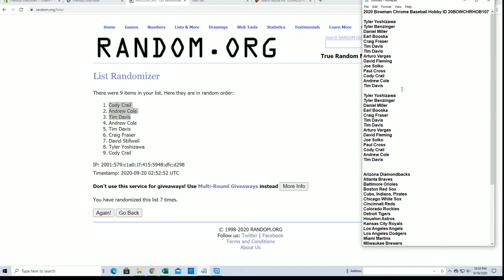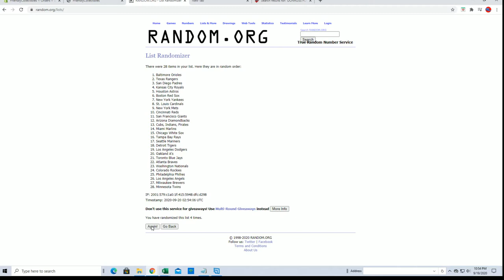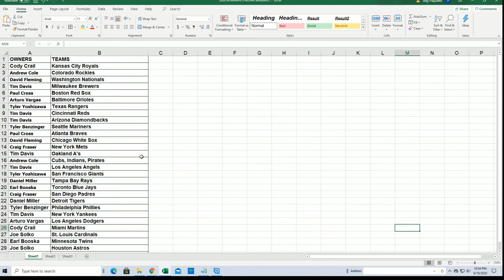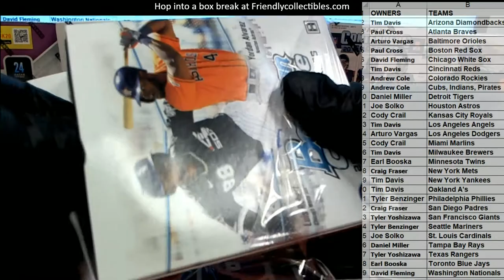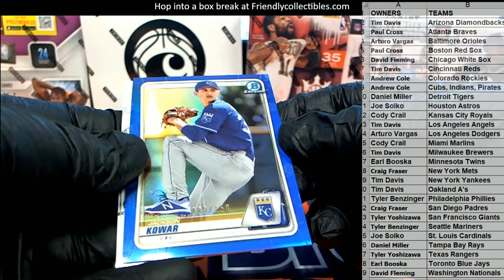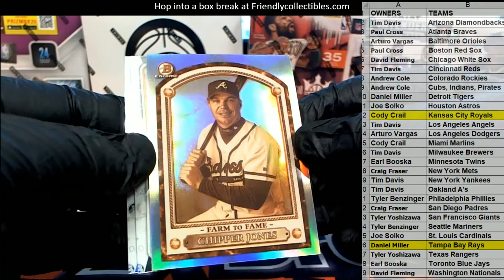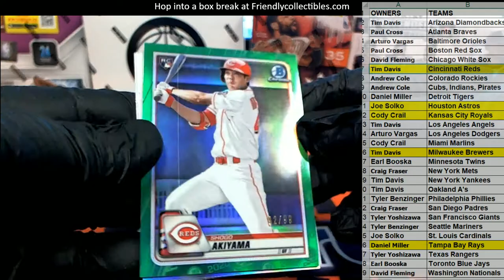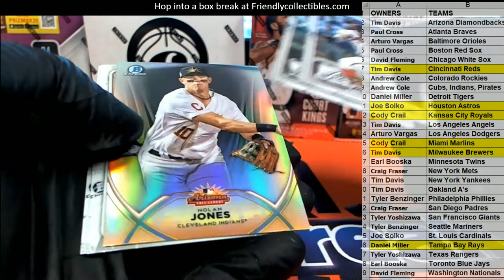2020 Bowman Chrome Baseball Hobby ID 20BOWCHRHOB107